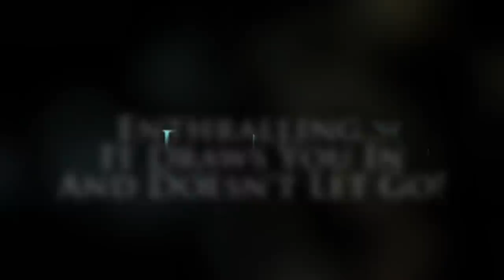Everville The First Pillar by Roy Huff Epic Fantasy Book Series trailer #2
Owen Sage is the emblematic college freshman at Easton Falls University. He studies hard, plays hard, and is incredibly charming. With all the worries about his first year in college, he was not prepared for what would happen next. His way of life was flipped upside down when he was drawn into a different world, a world unbeknownst to him. He mysteriously crossed into another dimension, into the beautiful land of Everville. His tragic excitement was abruptly halted when he discovered that there was a darkness forged against both the natural world, which he knew well, and the new land which he discovered, Everville. He must devise a plan to save both worlds while joining forces with the race of Fron and The Keepers, whom both harbor hidden secrets he must learn in order to gain power over the evil that dwells in The Other In Between.

With a race against time to save both worlds, his short time at Easton Falls did not quite prepare him for the evil, dark forces he must fight in order to conquer The Other In Between.

Here is Everville The First Pillar (2013) by Roy Huff video intro book trailer #2.

Be sure to visit the Owen Sage character fan as well as the author Roy Huff on GoodReads Be sure to add Everville The First Pillar to your to read list on Goodreads

Be sure to join other Owen Sage Everville Series fans on Instagram @OWENSAGEBLOG and Twitter @EVERVILLEFANS. We welcome your comments and suggestions. If you're a big sci-fi fantasy fan you will definitely like this upcoming series. Make sure you get your copy!